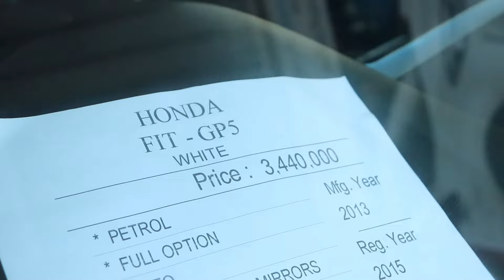ලක්ෂ 30-35 අතර AUTO පුංචි කාර්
මෙය 2020 වසරේ ජූලි මස නිකුත් කරන ලද වීඩියෝවකි. මෙහි සදහන් මිල ගණන් කාලයත් සමග වෙනස් විය හැක. අද නිවැරදිම වාහන මිල බලන්න අපේ වෙබ් අඩවියට පිවිසෙන්න.